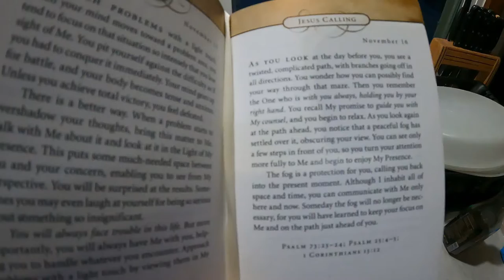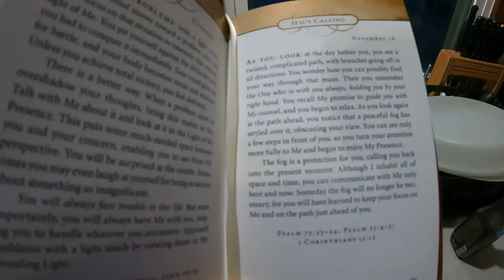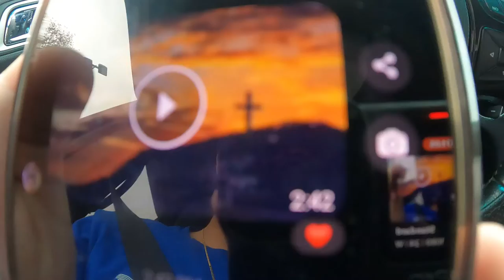Installing a NEW Walk-In Freezer System - Daily Vlog